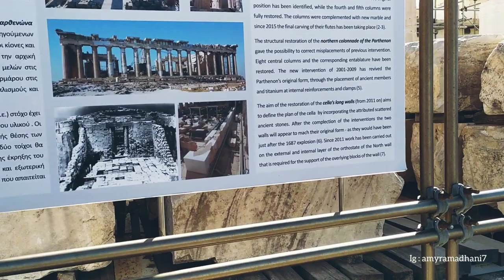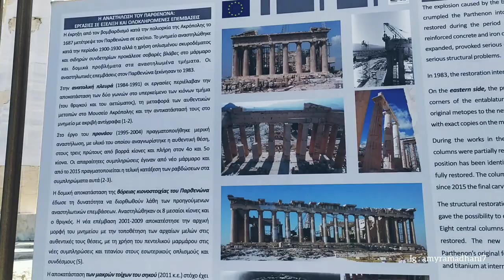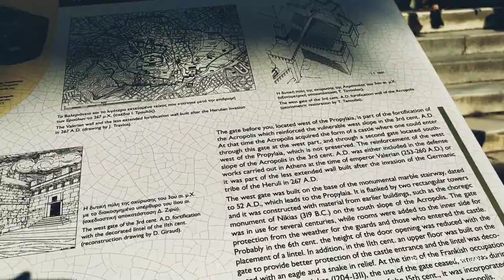Kota di atas awan Yunani Acropolis, raja penyembah dewa Zeus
meskipun di kenal sebagai acropolis, namun bagi orang-orang saat itu, Kota tersebut di kenal sebagai cecropia.

Nama itu mengacu pada Cecrops, Yang merupakan raja pertama Athena yang legendaris. Cecrops di kenal bukan sebagai raja biasa, Karena ia di katakan memiliki kepala dan tubuh manusia namun setengah tubuh bawahnya ular.